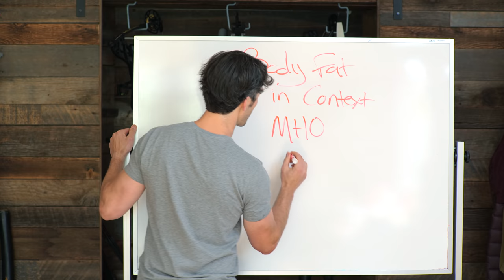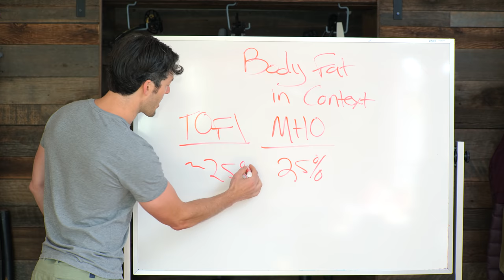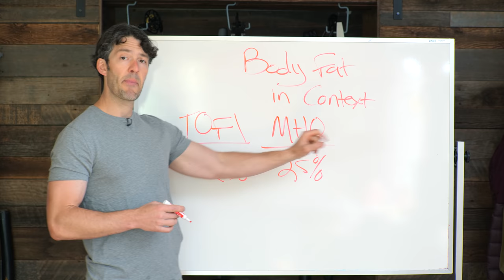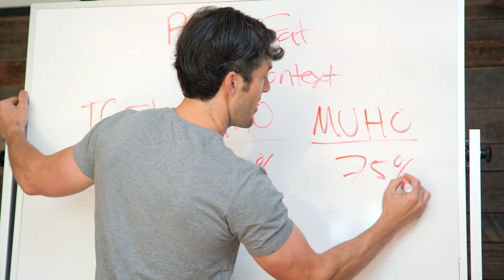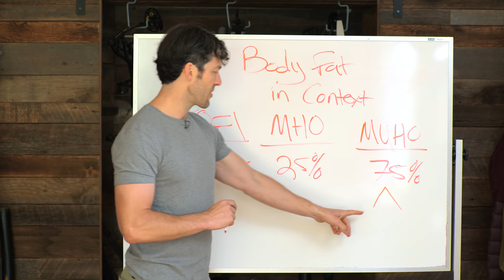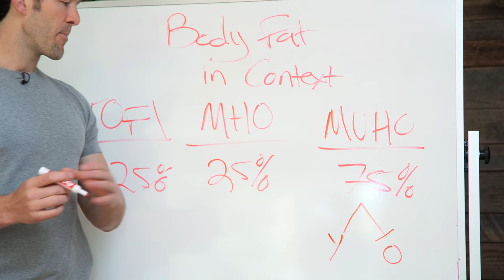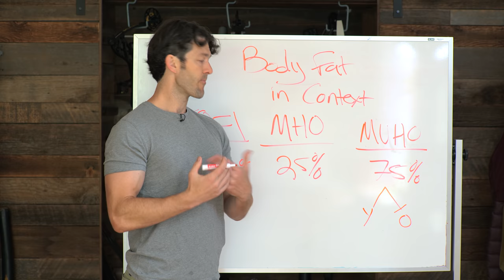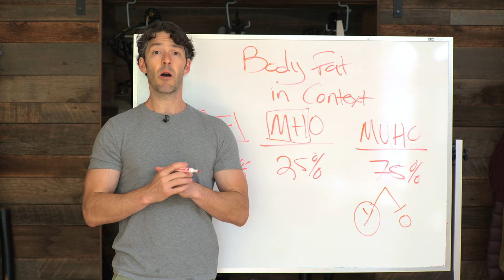Belly Fat Loss w/ Exercise VS Fasting (I've changed my mind)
Let's discuss more about fat...

This new Electrolyte + Creatine Combo can help you crush your next workout

Show Notes

0:00 Intro
00:30 Metabolically healthy obesity is about 25% of obese individuals.
01:10 Distribution of fat determines your risk for contracting obesity associated diseases.
01:40 About 25% of skinny people are fat on the inside.
02:10 You do not want fat around your abdomen and around your organs.
04:15 75% of obese individuals are metabolically unhealthy.
05:00 Age matters in obesity. Over the age of 60, body fat can be protective.
05:25 Excessive amounts of fat is associated with inflammation, elevated leptin, reduced adiponectin
06:10 Physical activity primes skeletal muscle to help determine where your fat is stored.
07:30 Obese individuals over 60 who have been obese for years, probably have more lean mass and
stronger bones.